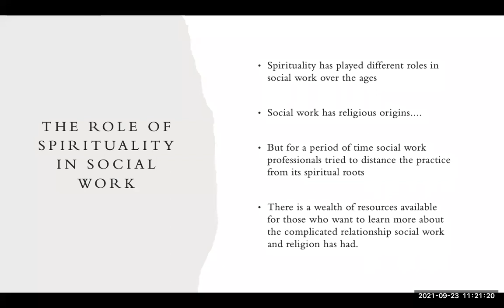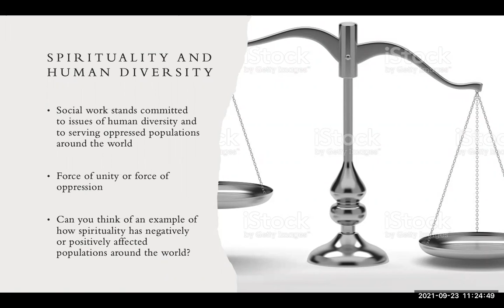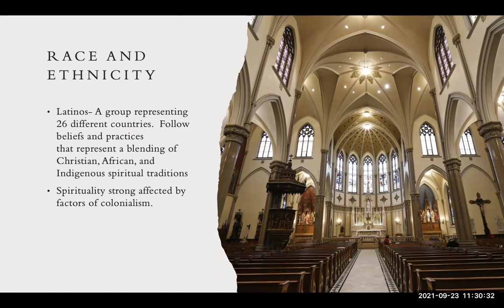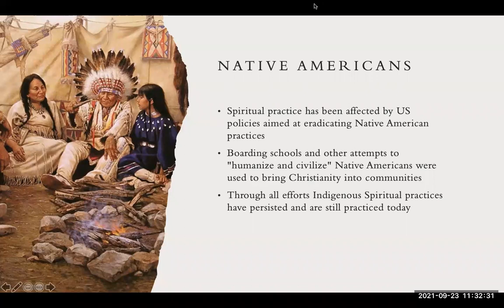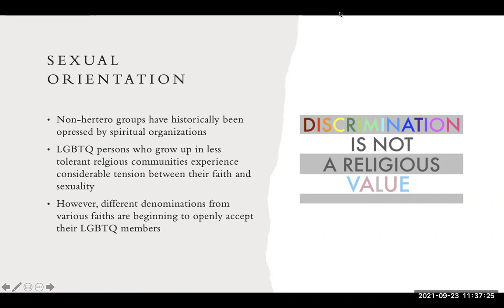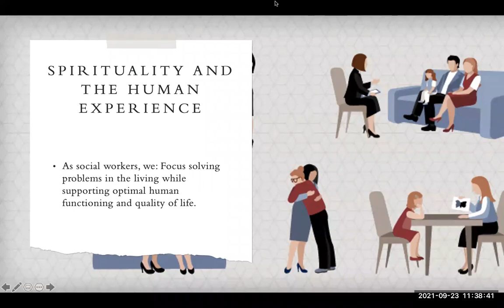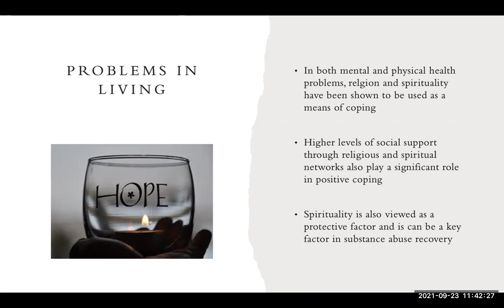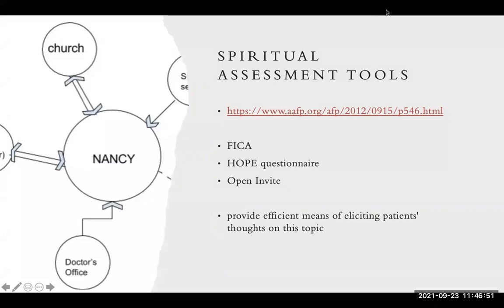Week 5 Lecture